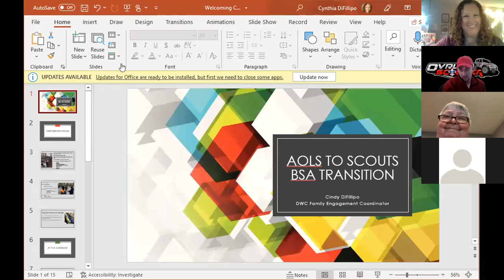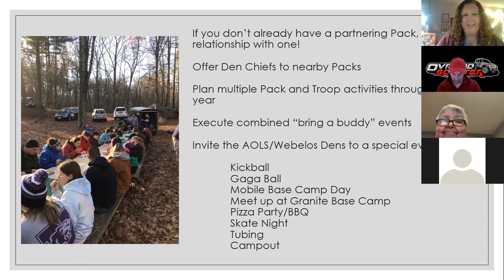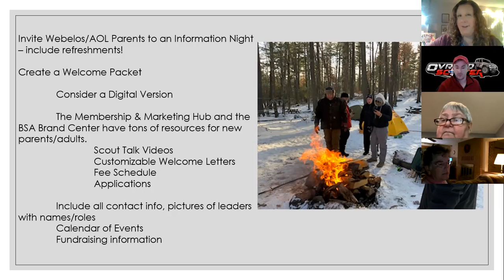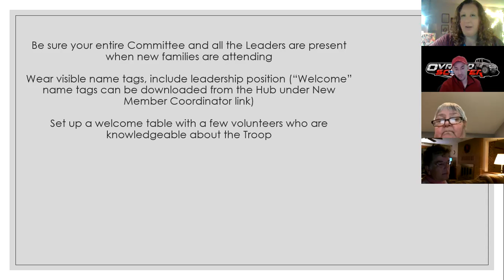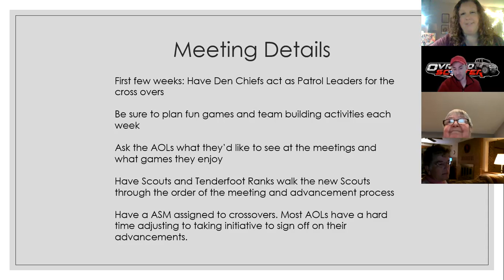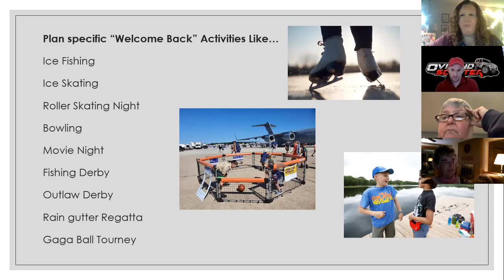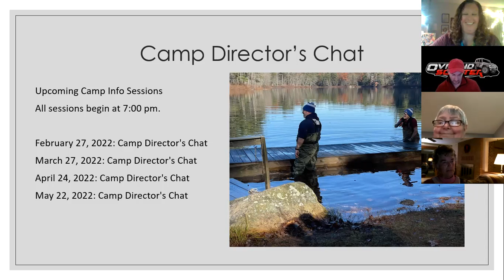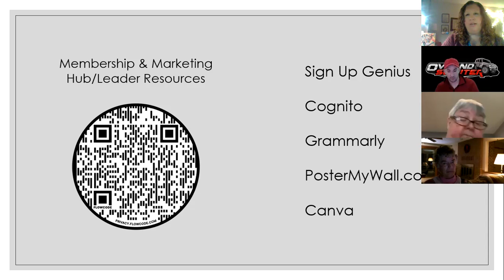Webelos to Scout Transition Workshop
Daniel Webster Council
Monthly Membership Workshop